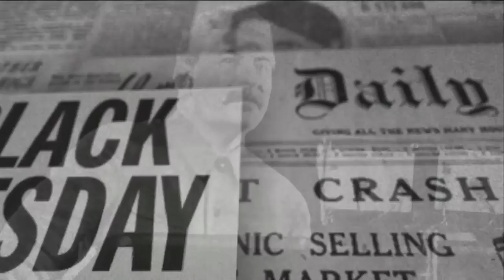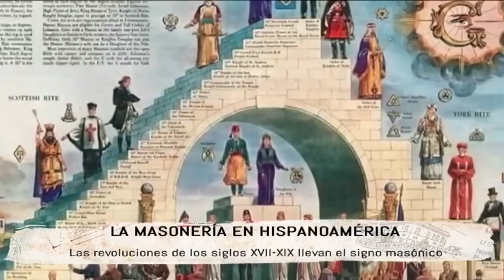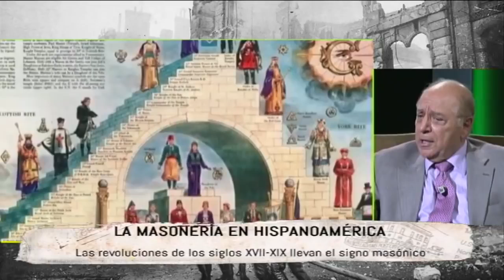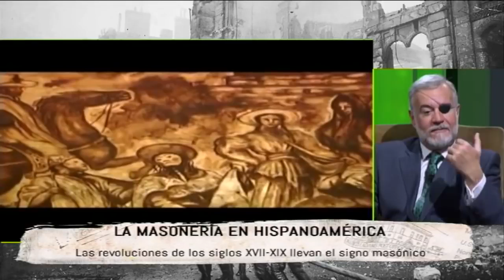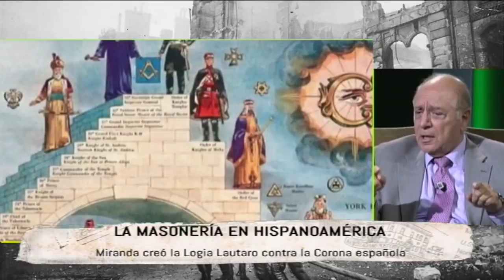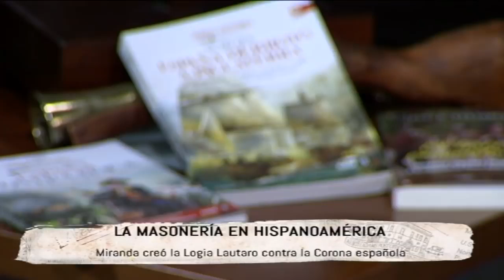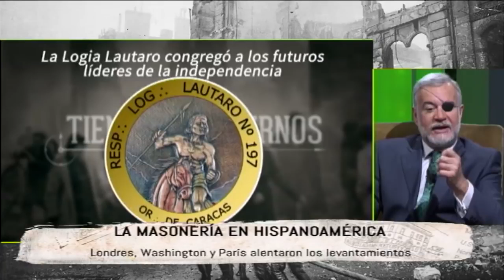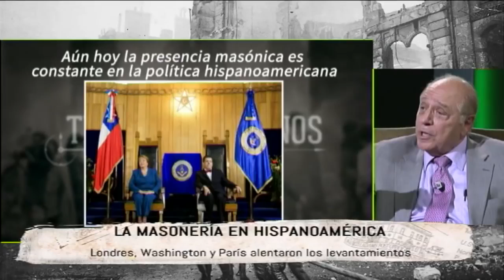Masonería en Hispanoamérica por Pablo Victoria